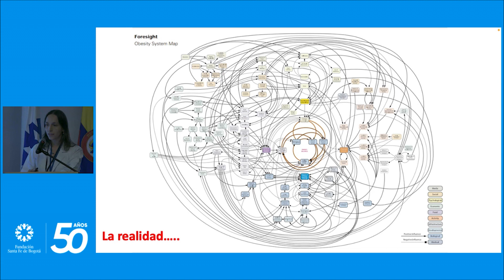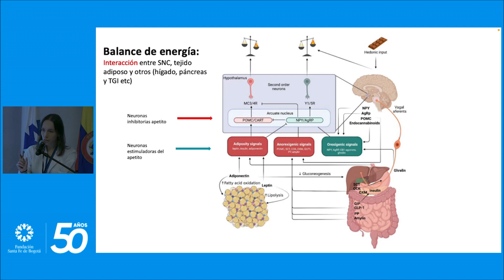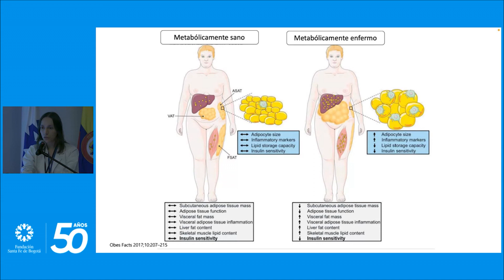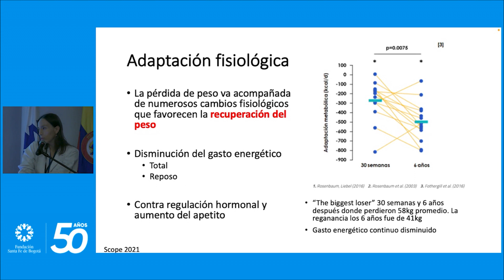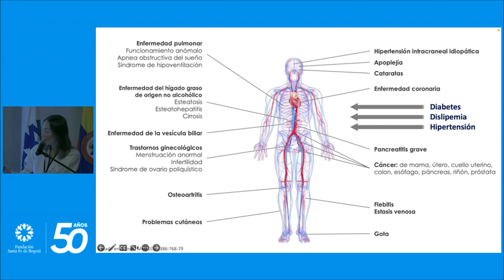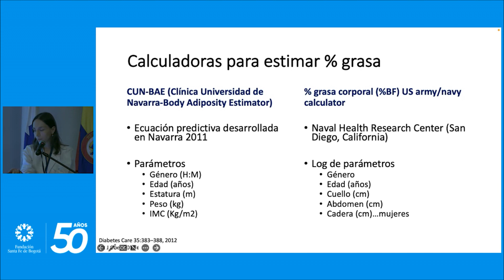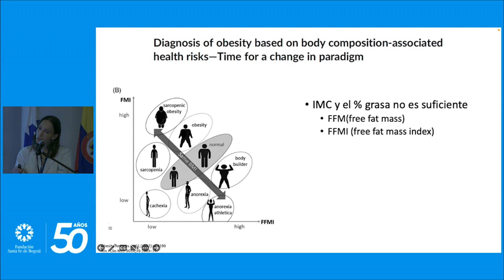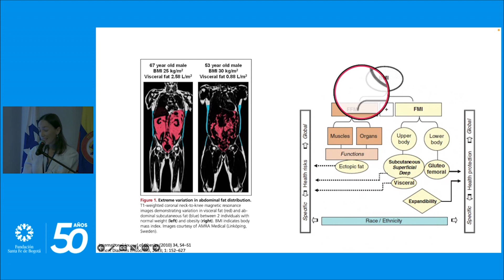Cómo realizar un buen diagnóstico en obesidad y lograr un mejor tratamiento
Laura Kattha